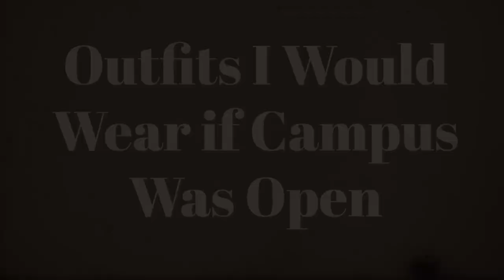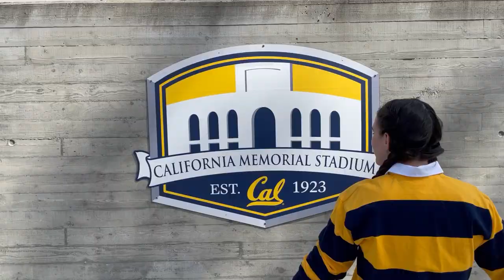WHAT I WOULD WEAR IF CAMPUS WAS OPEN | Vintage College Student Lookbook | UC Berkeley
I decided it was time to get dressed up and go around campus to get shots of some cute looking outfits. So I made this video showcasing some of the outfits that I would wear to school at UC Berkeley in different scenarios if campus was open! I made an outfit for anthropology club meetings, going to lecture or studying in the library, getting coffee with friends and of course, game day! I tried to throw in my vintage flair into all of these outfits so I hope you like them!

Hearts and Found

Hello there! My name is Katie and I am a third year transfer student at UC Berkeley studying Anthropology with a focus in Archaeology. I am passionate about equitable access to education and academia, so I used my channel to help and advocate for community college transfer students. I hope that through sharing my personal transfer journey, as well as my journey to finding a career that I love, that my content will be able to help others that wish to pursue a transfer and/or Anthropological journey. I hope you choose to join me as we explore the world of higher education together!

★FAQ
-Name?: Katie
-What school do I go to?: UC Berkeley
-What's my major?: Anthropology/Archaeology
-How old am I?: 25

Sub Count at Upload: 902